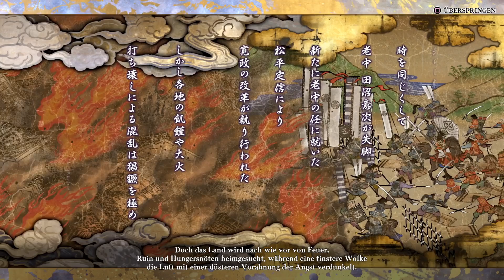SAMURAI SHODOWN Story Kyoshiro auf Deutsch PS4 Pro Gameplay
Kyoshiro ist Extrem, Extrem gut gegen den Endgegner! Bisher der beste Charakter gegen Shizuru.